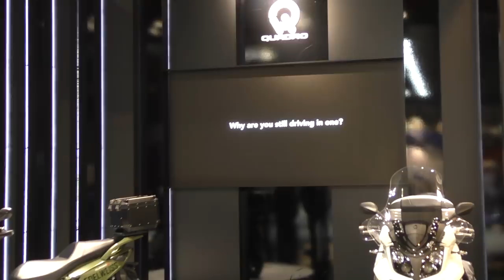EICMA 2017, Paolo Gagliardo: “Con SYM joint-venture per crescere”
Il nuovo AD Quadro, Paolo Gagliardo, intervistato da Nico Cereghini sull'alleanza con Sanyang Motor, il lancio del tre ruote Nuvion e la mobilità a tre e quattro ruote motociclistica.